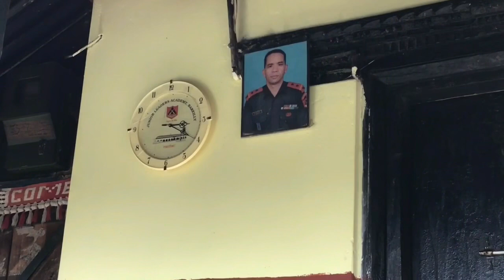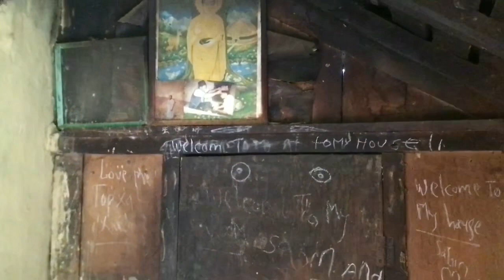Ek patak Awasya Hernuhos Simghari Gaun ko Video